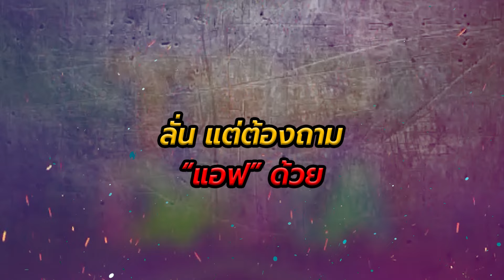“นนกุล”หวานไม่ตก“ หมอดูทักแต่ง เมษานี้ดี ลั่นยังไม่เรียกแฟน แต่มั่นใจ“แอฟ”คิดเหมือนกัน | TOP DARA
ยิ้มรับหลังถูกยกเป็นคู่รักทรงอิทธิพล สำหรับคู่ของ “นนกุล ชานน สันตินธรกุล“ กับนางเอกรุ่นพี่ ”แอฟ ทักษอร ภักดิ์สุขเจริญ“ ล่าสุดหนุ่มนนกุลบอกดีใจและขอบคุณสำหรับตำแหน่ง ลั่นเรียกคู่รักได้ไม่ติด แต่ยังไม่ได้ใช้คำว่าแฟนเหมือนเดิม ก่อนตอบปมหมอดูชื่อดังทัก บอกแต่งงาน ”เมษายน“ นี้จะดี เจ้าตัวชอกเร็วเกินไป